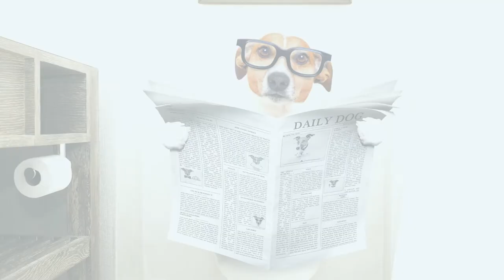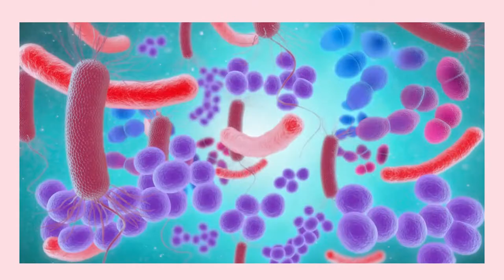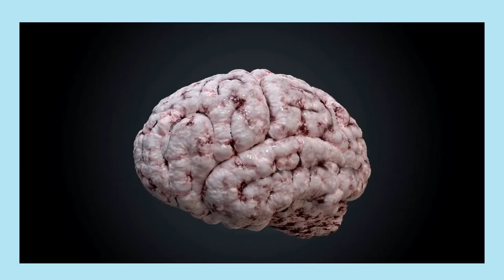All About Constipation - IBS Freedom Podcast #71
You have constipation when you have less than three bowel movements in a week. Usually, the stools are hard, dry, or lumpy. and you also have trouble releasing the stool!
Constipation is also considered as one of the symptoms of SIBO and IBS. In this episode, Amy and Nikki took a deep dive on constipation - causes, treatment, and client stories were discussed!

Timestamp:
0:00 Introduction
6:10 Methane and Constipation
14:18 LPS
16:23 Brain and Nerves
22:51 Treatment Variety
32:19 Nutrition
46:20 Movement
56:55 Thyroid
1:01:58 Circadian Rhythm
Love this video?